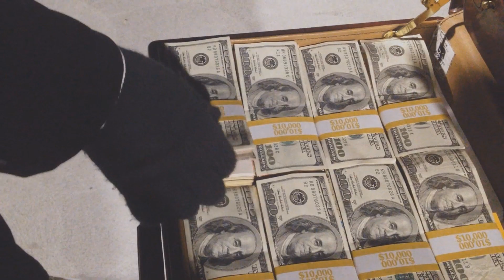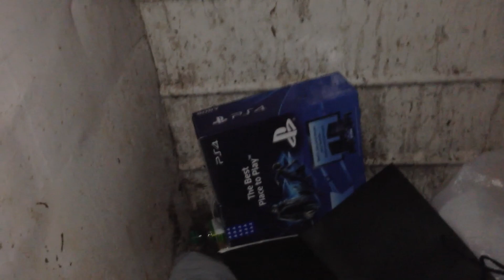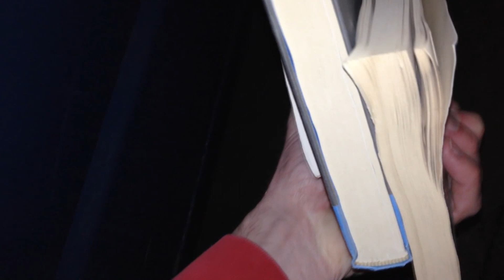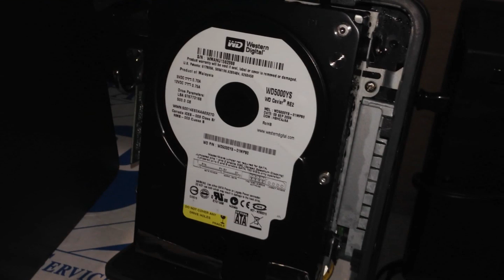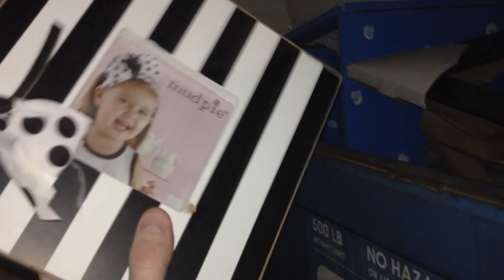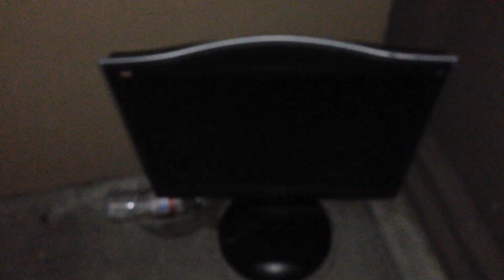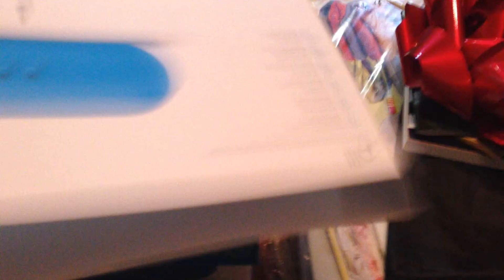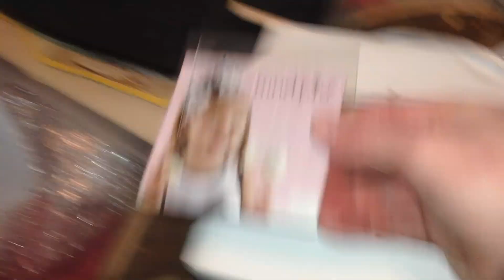Trash To Treasure Season 2 Episode 11 - Dumpster Diving Web Series - Found Ikea Stuff & More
My Dumpster Diving Picker
Flash Light
Parts Filmed on Canon S110

If You Want To Send Me Anything?  I'm going to start filming packages I receive from people.  Called "You Received Treasure"  Like My Facebook Page Below And Message Me If you Want to send me anything.

Check Out My Good Friends The Picking Couple, They Teach You How To Get Steals At Thrift Stores And Flip It On Ebay For Sweet Cash.

Welcome To Trash To Treasure Season 2 Episode 11
A Web Series Of Dumpster Diving & Recording My Finds

You never know what Chris and his friends will come across, The Show follows Chris and his team J- DOG aka J- Horta & Shelfie aka Mr. Sleep (we're thinking of changing his name back to Mr. Sleep because he's back in the game now) around to different complexes where notorious consumers who like to throw perfectly good items away. Chris and his Team, hunt it down and Flip It For CASH or donate it to a needy family or kids, or friends who are in need of that item.  So Come along for the ride, episode to episode. Welcome To Season 2.

God Bless